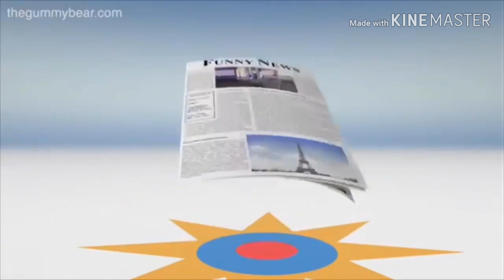Gummibär "Funny Bear (Completed English Version)" Song